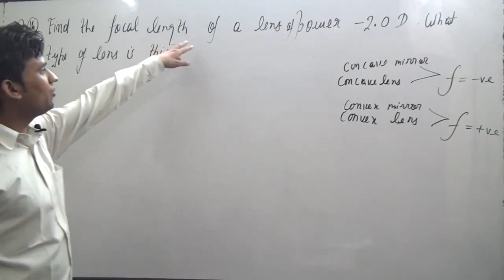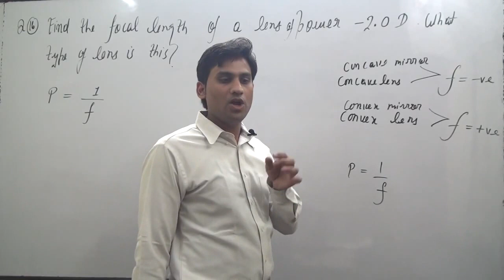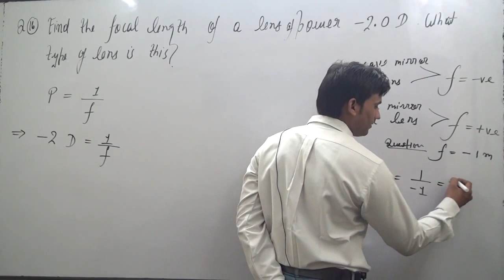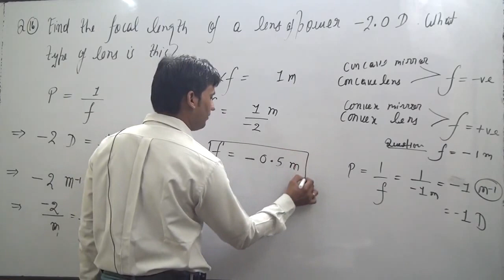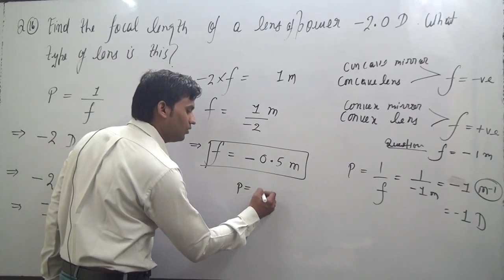Find the focal length of a lens of power – 2.0 D. What type of lens is this?